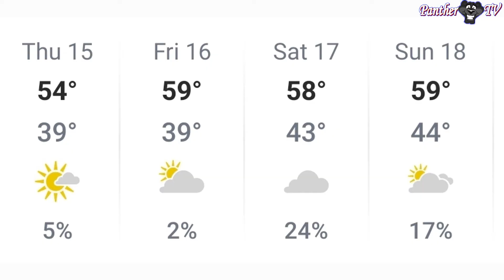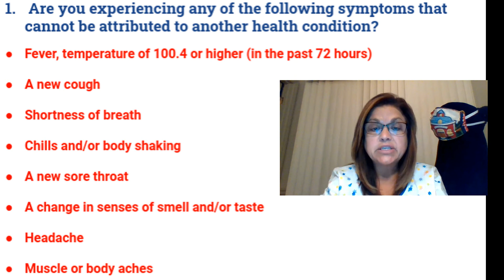The Daily Announcement 4-14-2021